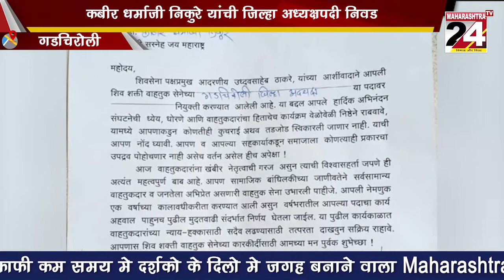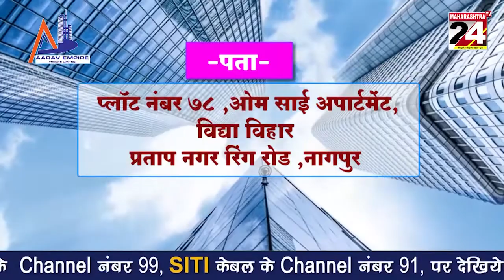शिवशक्ती वाहतूक व कामगार सेना गडचिरोली ची अध्यक्षपदाची निवड | 21 dec 2021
कबीर धर्माजी निकुरे यांची जिल्हा अध्यक्षपदी निवड | 21 dec 2021